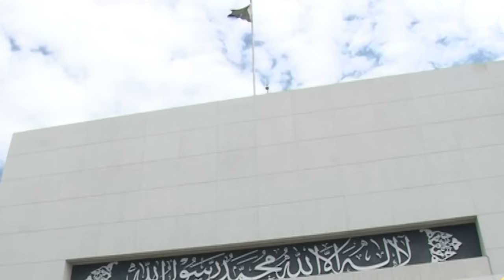Shocking!! Salary of a MNA in Pakistan? | Capital Tv